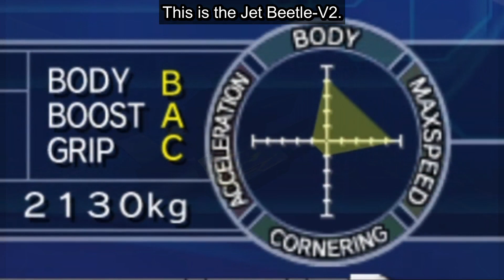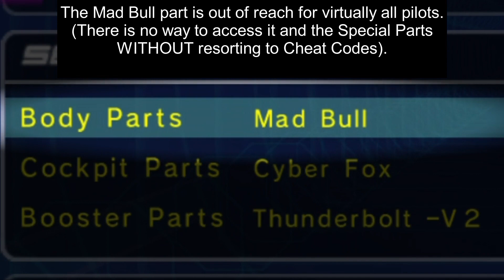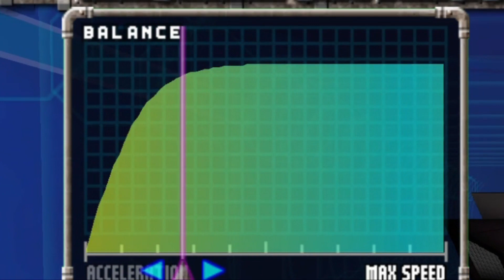Jet Beetle-V2 (F-Zero GX Custom Machines)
To build this machine you need the Mad Bull *, Thunderbolt-V2, and Cyber Fox parts. *You cannot build this without cheat codes*